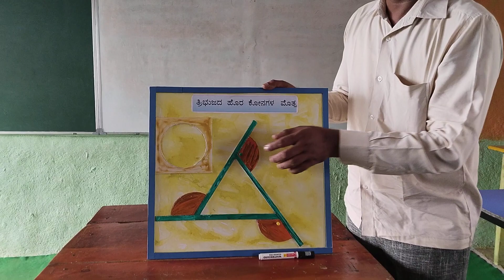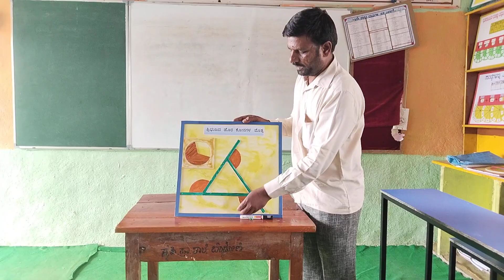ತ್ರಿಭುಜದ ಹೊರ ಕೋನಗಳ ಮೊತ್ತ. Sum of Exterior angles of a triangle. By TLM MATHS